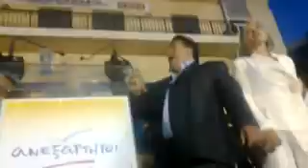ΠΟΤΕ ΘΑ ΚΑΝΕΙ ΞΑΣΤΕΡΙΑ.ΠΑΝΟΣ ΚΑΜΜΕΝΟΣ 3-5-2012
Η Ομιλία θα ανέβει και κανονικά.